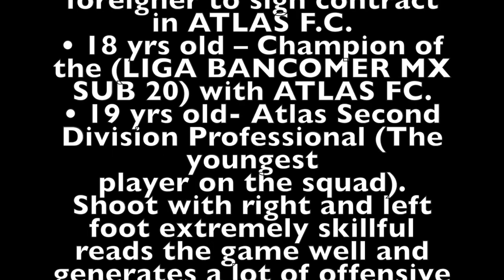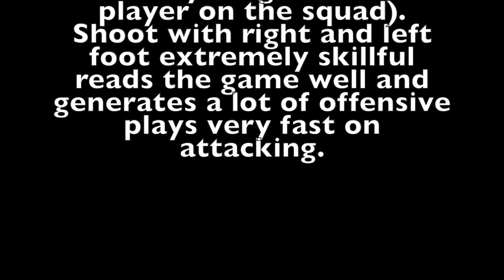Giansebastian Goicochea 4th week of July Highlights video..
Giansebastian Goicochea
DOB: July 23, 1997
Position: LW
Current Club: Pachuca
• Started playing soccer at the age of 4.
• 7 -12 yrs old- Played in local club INTERSTARS FC
• 13yrs old – ODP National, Regional State Player
• 15yrs old – Played in Mahattan SC PSG (State, Regional, National Champion) starting LW.
• ODP State Player (went to South Africa)
• 16 yrs old- ATLAS FC. Queretaro, Necaxa, found interest.
• First ever amateur foreigner to sign contract in ATLAS F.C.
• 18 yrs old – Champion of the (LIGA BANCOMER MX SUB 20) with ATLAS FC.
• 19 yrs old- Atlas Second Division Professional (The youngest
player on the squad).
Shoot with right and left foot extremely skillful reads the game well and generates a lot of offensive plays very fast on attacking.